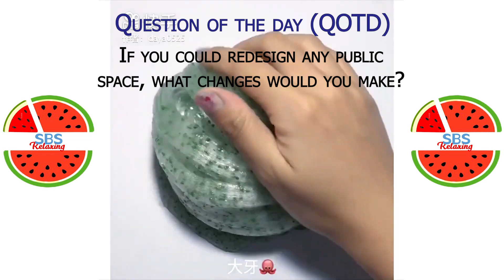Satisfying Slime ASMR | Relaxing Slime Video # 3857 | SBS Relaxing